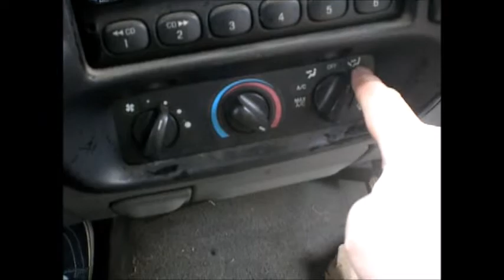Getting some creamer... Vlog